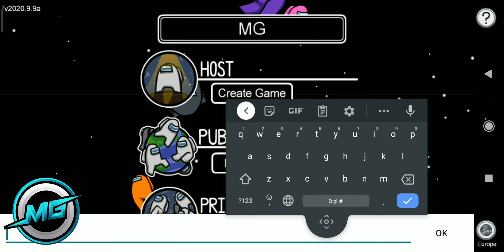Among Us - Gameplay Walkthrough Part 9 - iOS Android